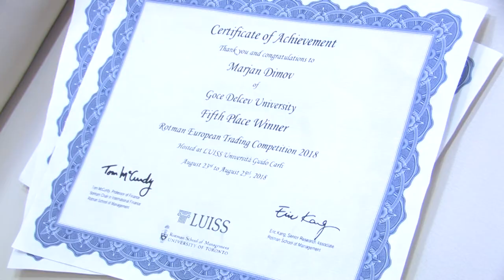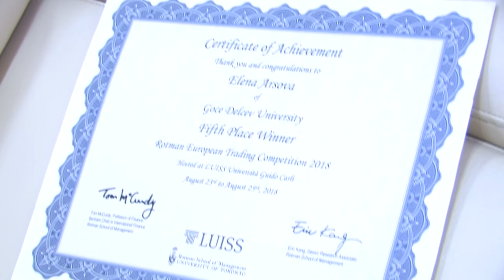Студентите од Економскиот факултет добија награда на престижен натпревар во Италија